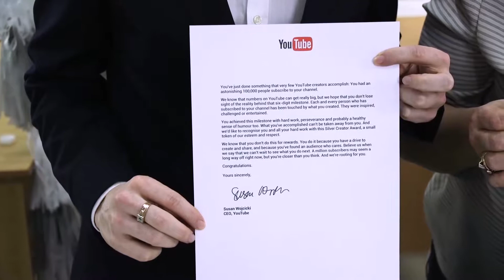Unboxing Silver Play Button from YouTube. Award for Russian channel.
Today is a very special day in our fashion house – we’ve finally received a Silver YouTube button!
It’s a very important moment for us. This is the gift not only for us, but also for our subscribers.
This is a result of hard and intense work. I want to say once again that this award belongs not only to us, but also to our subscribers. Without you we’d be nothing.
I’m happy that there are people out there who also like to be different and beautiful.
I believe that this award is a symbol of our joint efforts.
I hope that one day we will get the same one on our English channel! We are moving slowly, step by step, but I’m absolutely sure that with your help we will succeed. We already have 3 thousand subscribers on the channel, and this is also our small victory!
We want to thank all of our subscribers, but I also want to thank everyone who works here with us.
I would never become who I am now without these people by my side.
Let’s make our dreams come true!
Be different and beautiful!
My name is Paukshte Irina.